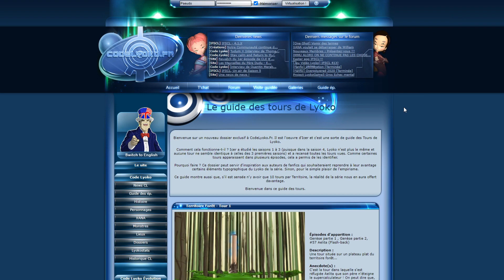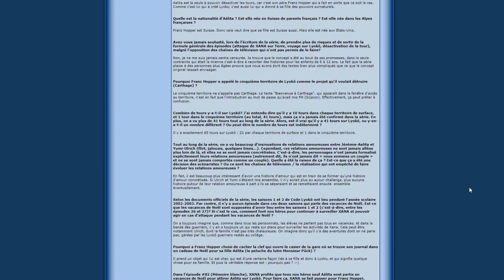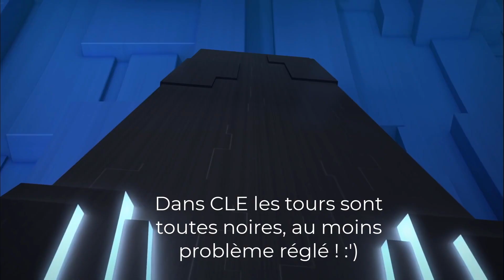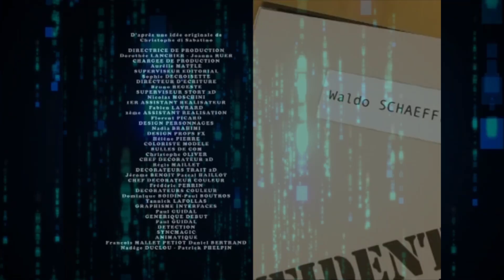LES TOURS DE LYOKO (Leurs fonctions et secrets) | Univers Code Lyoko #4 HD FR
Quatrième vidéo de l'univers code lyoko sur la chaine.

Dans cette vidéo je vous parle des tours de Lyoko et j'essaye de vous en apprendre plus à leur sujet.

Sources :
- CodeLyoko.fr
- La chaine officielle code lyoko (Youtube)

Donnez vos avis dans les commentaires il n'y a que comme ça que je pourrais progresser :)

ECRAN  : Ecran Samsung 1080p 60Hz
Casque Micro